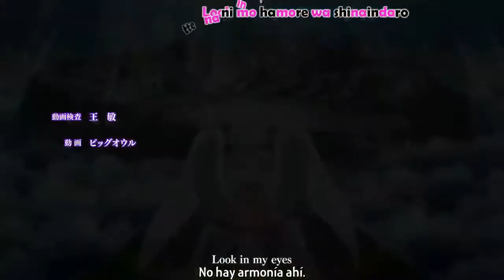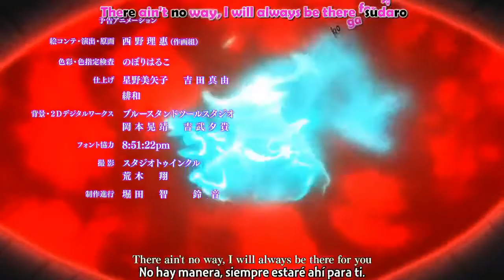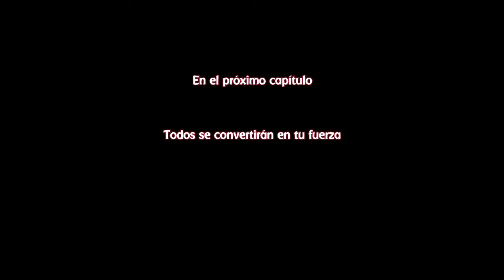Nanatsu no Taizai: Fundo no Shinpan Capitulo 12 Sub Español HD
Nanatzu no taizai temporada 4 Capitulo 12 sub español